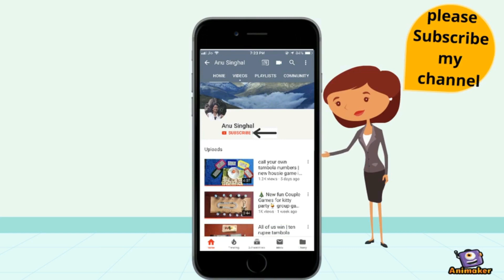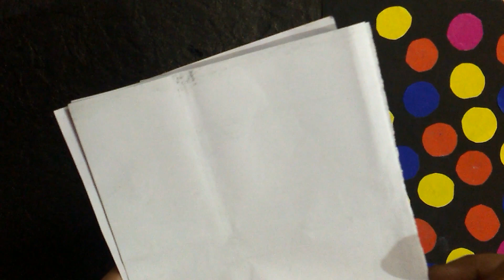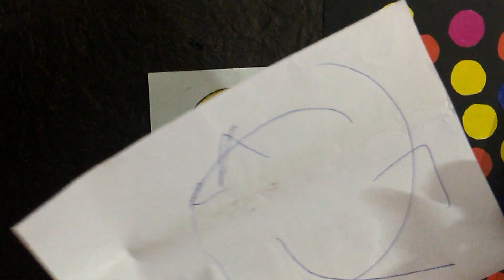oneminutegame one minute smiley face game for kitty party